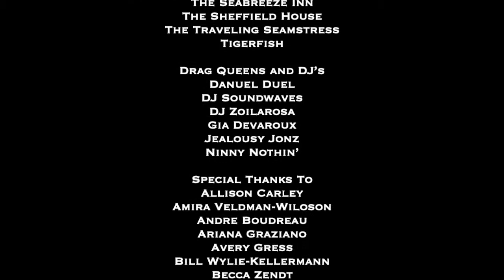Block Pride 2021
We are the island’s one and only LGBTQIA+ organization working to promote cultural diversity and progress through inclusive events and community action.